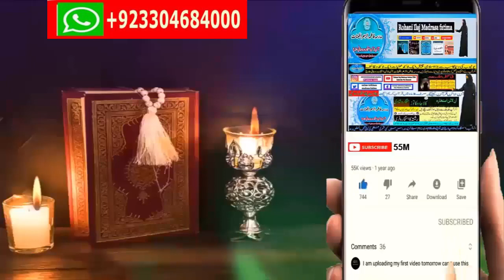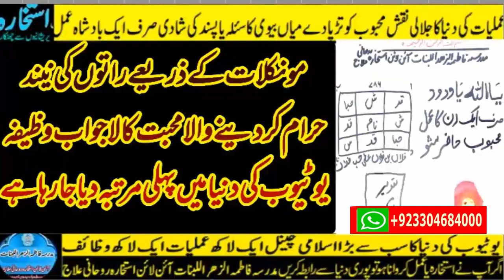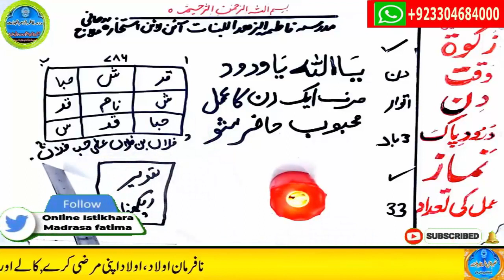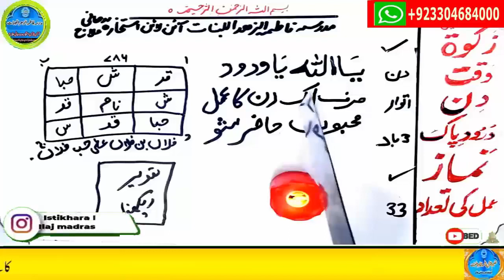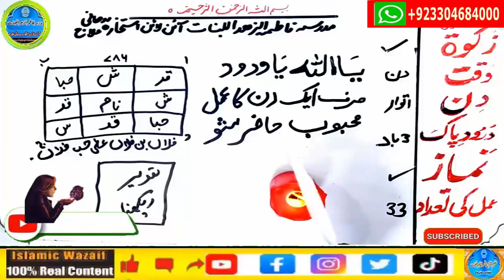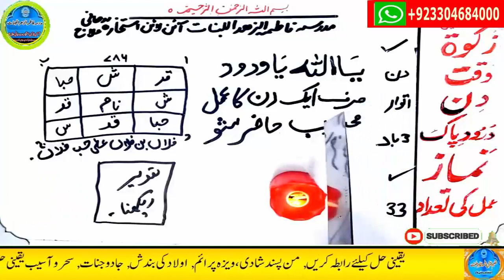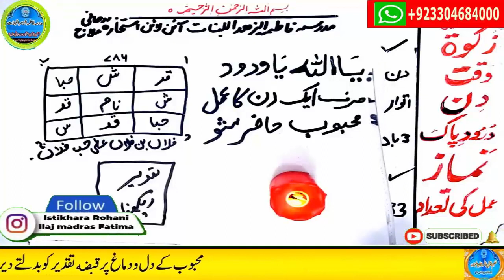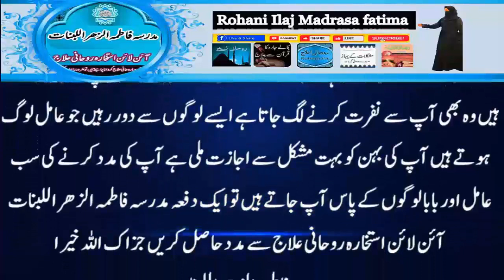mohabbat ka wazifa, wazifa for love, love marriage, mohabbat ka wazifa aag jesa, mohabbat ka taweez